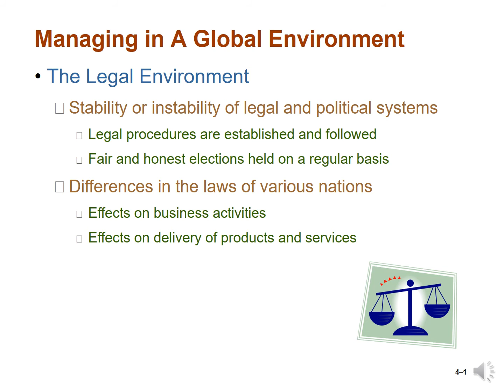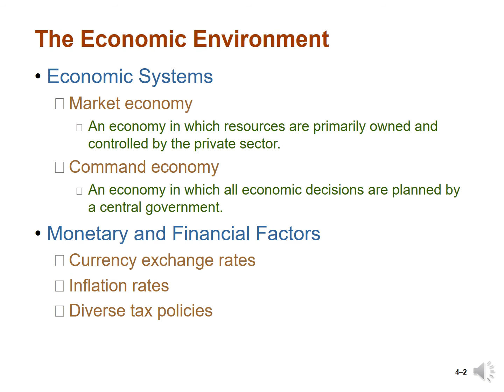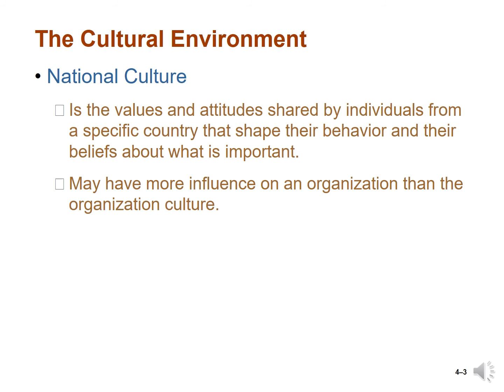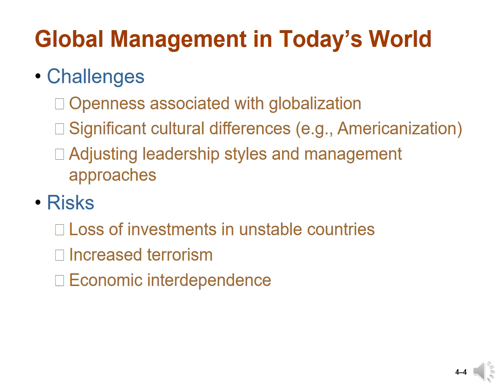Political, Economic and Cultural Challenges by Businesses/ Economies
This video contain video about various forms of Government and different political systems which serve as challenges for global form of businesses. Moreover it also contain discussion about Economic systems and challenges associated with them. Lastly Cultural challenges were also discussed which effect business entities.